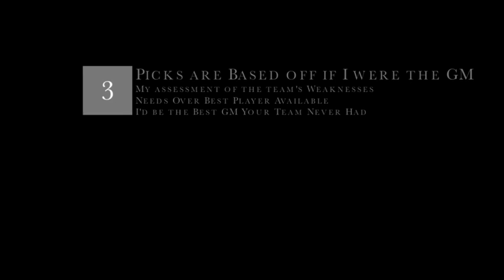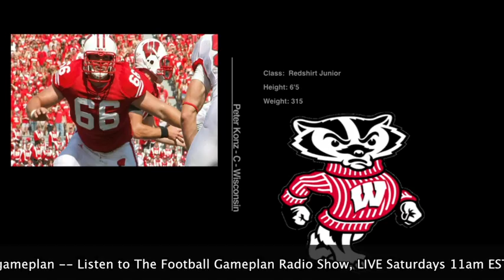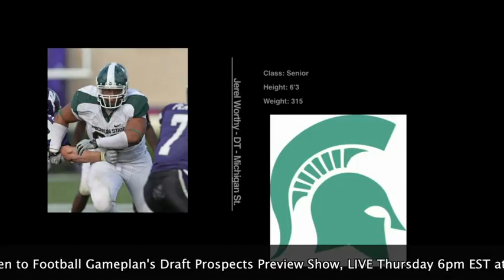Football Gameplan's 2012 NFL Mock Draft - April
2012 NFL Mock Draft - April - Final Mock